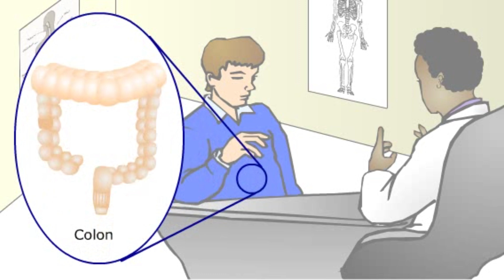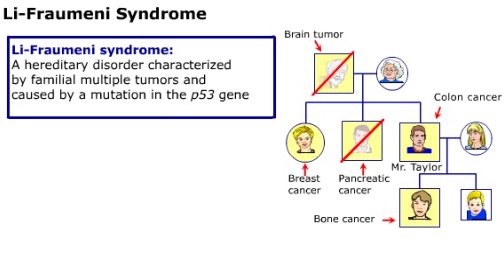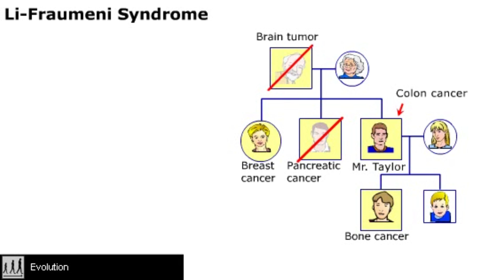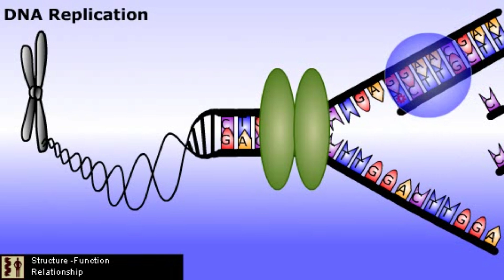Introduction to DNA Replication